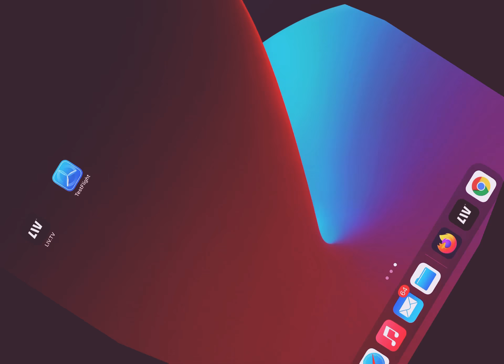Beat Saber: Jaroslav Beck - Intro the Dream (through LIV.tv)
Played with one of the YouTube filters here. Kinda interesting.